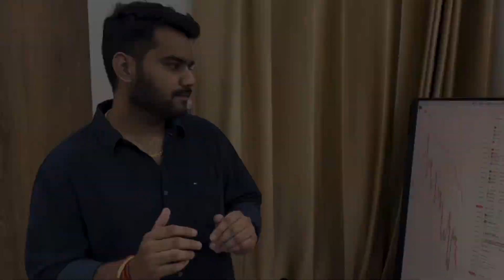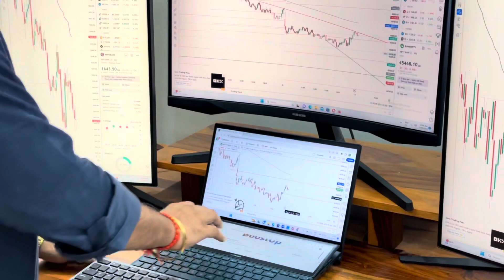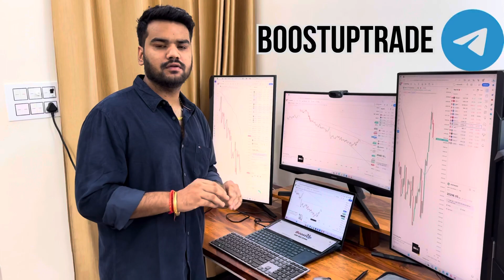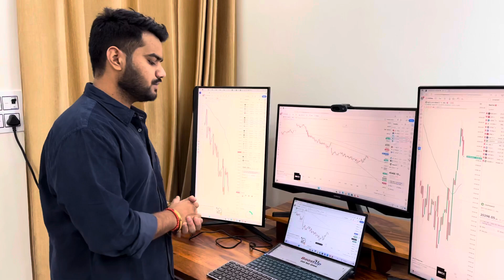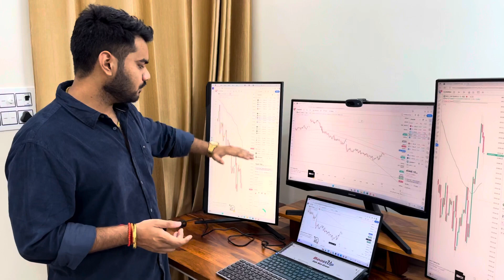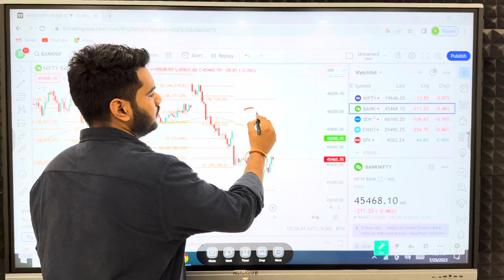My Trading Setup Worth ..? Best Multiple Trading Setup For Beginners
stock market us
stock market dow jones
stock market future
why stock market down today
stock market update today
market is up today
stock market recession
today nifty analysis
technical analysis
option trading
intraday trading
fundamental analysis
Today Banknifty analysis
Nifty50 Levels
market going up today
tomorrow market analysis
tomorrow banknifty levels
tomorrow nifty50 levels
FII POSITION WHICH SIDE TODAY
DII POSITION WHICH SIDE
FII &DII position
Nifty Tips For Today
Nifty Tips For Tomorrow
Nifty Prediction
Banknifty Tip For Today
Banknifty Tip For Tomorrow